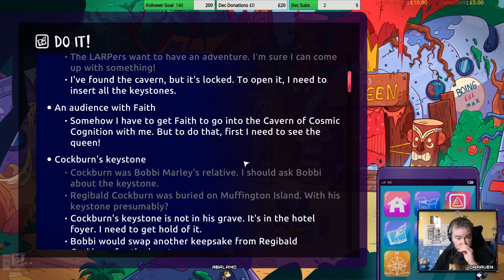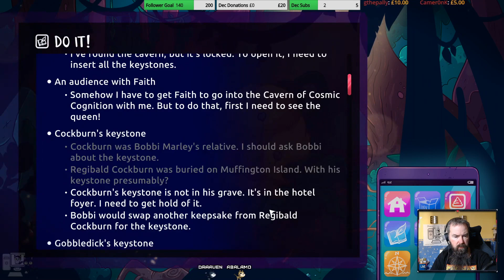Leisure Suit Larry - Wet Dreams Dry Twice - Episode 12 (Live Stream)